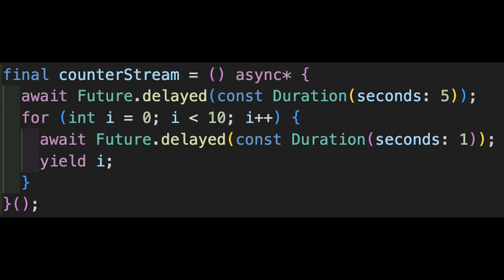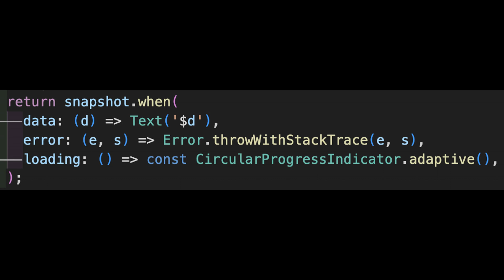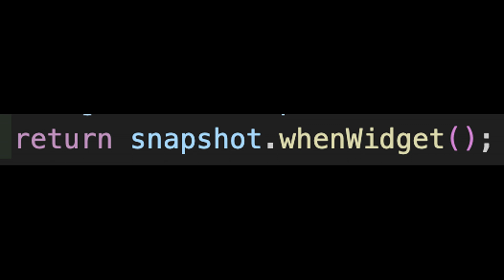AsyncSnapshot when (Dart 3)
Randal Schwartz takes the ".when" from Riverpod's AsyncValue and creates it for an AsyncSnapshot, using Dart 3 pattern matching.